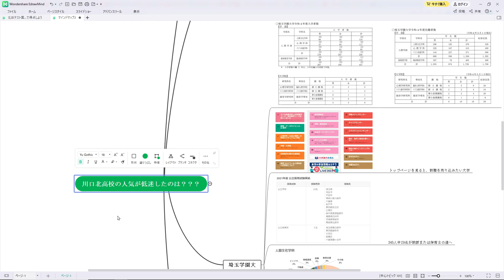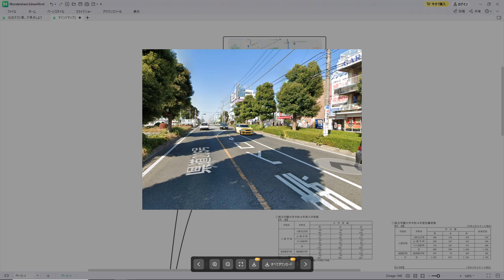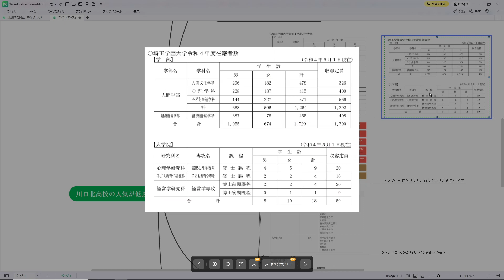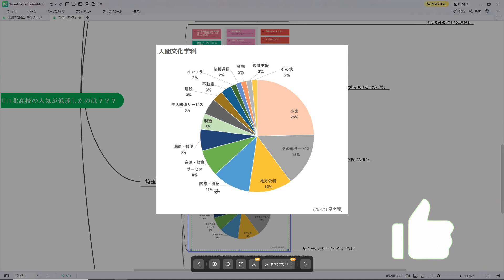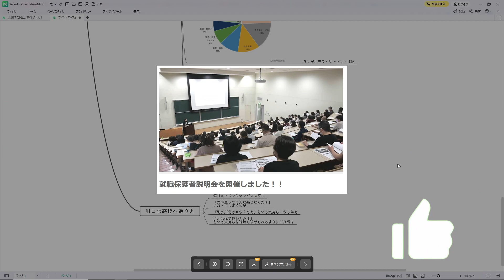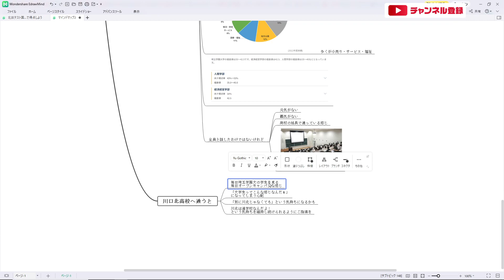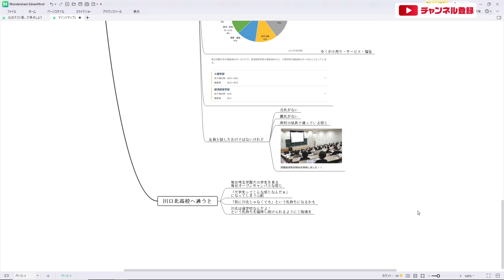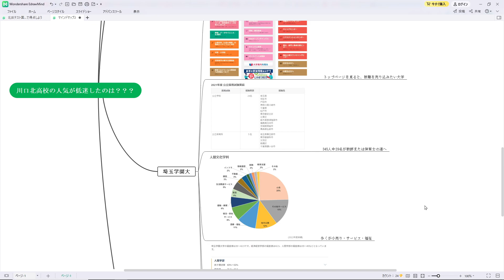【埼玉県立高校選び】（妄想）川口北の人気低迷の原因はこれだったのかも？ 高校は現地に行って選んでほしいという話